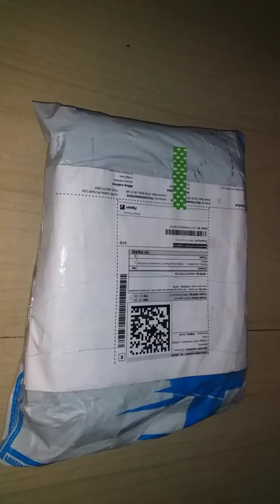Flipkart unboxing video/buy lunch box /full review in details